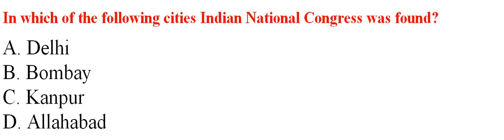Pak Study History of Pak/ Pak Affairs General Knowledge /Literacy Mobilizer/PPSC FPSC SPSC CSS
Pakistan Study / History of Pakistan/ indian history  Question & Answers/ largest & Smallest  in Pakistan
General Knowledge about Pakistan / Pakistan Affairs
Literacy Mobilizer/PPSC
for